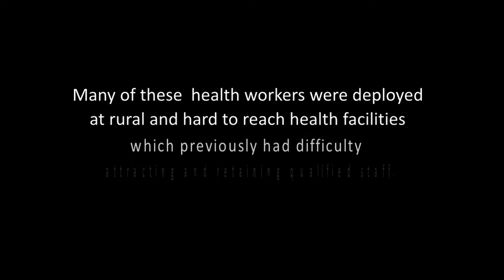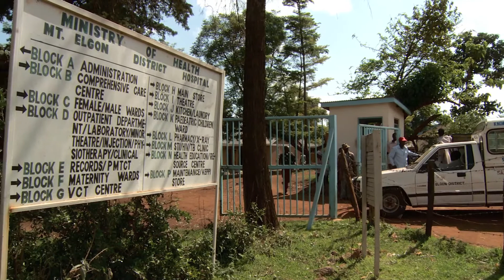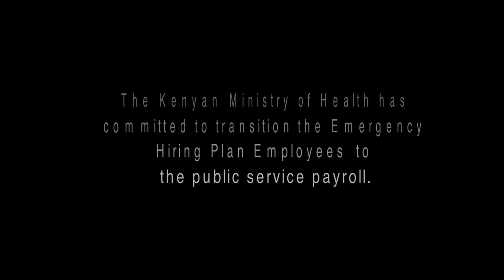Health Workers Making an Impact at Friends Kaimosi Hospital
At Friends Kaimosi Hospital in Kenya's Western Province, head nurse Irene Gulavi and others talk about the impact of additional health workers at this rural facility.